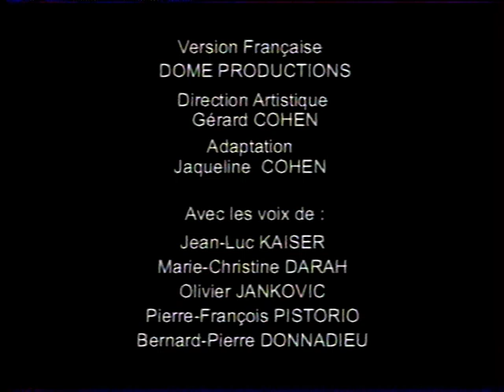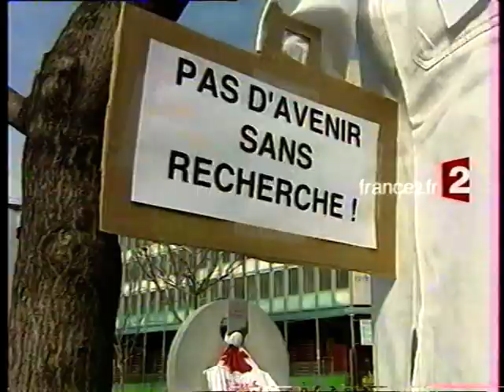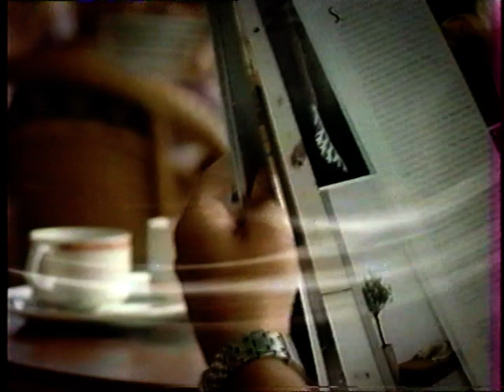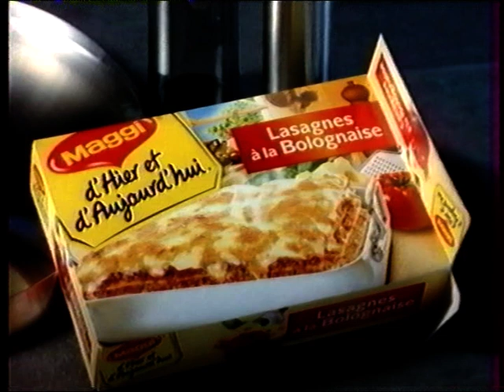France 2, Trailers, Publicité, 06.04.2004